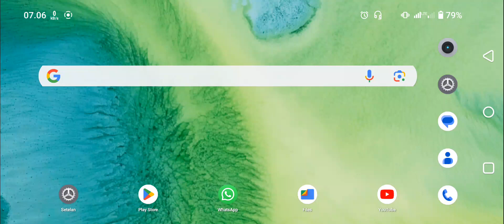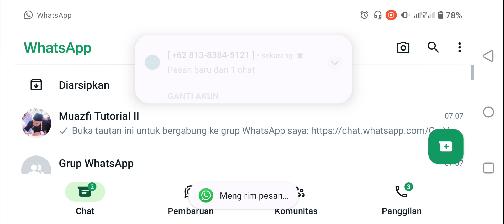Cara Mengirim Link Grup Wa Ke Teman 2024